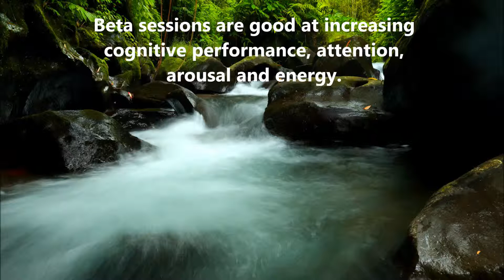Music for Focus, Performance, Concentration, Isochronic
This recording modulates through the entire beta range. Beta sessions are good at increasing cognitive performance, attention, arousal and energy.
It uses Isochronic Tones, Focus ambient music and the sound of running water in the back ground
While listening to this music you should remain as calm and relaxed as possible.
Please note: The music here is produced by me using technology under licence from Transparent Corporation –